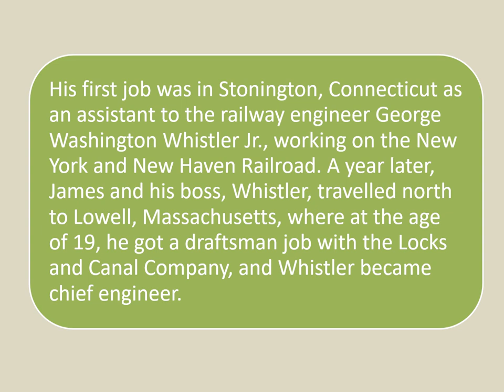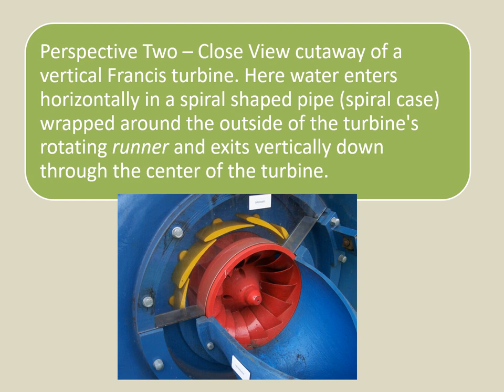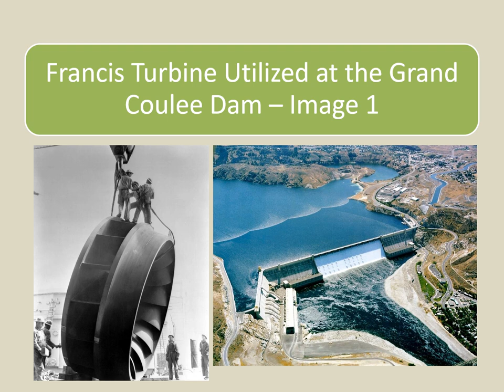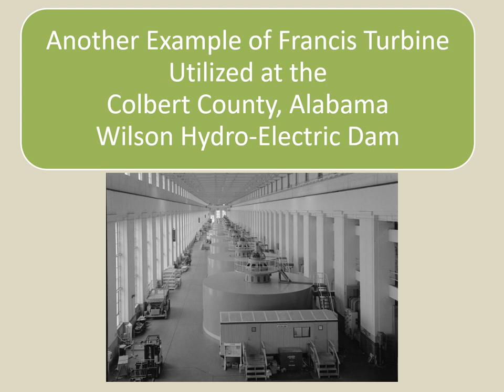James B. Francis - Inventor of the Inward Flow Reaction Water Turbine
James B. Francis - Inventor of the Inward Flow Reaction
Water Turbine  19th Century Genius